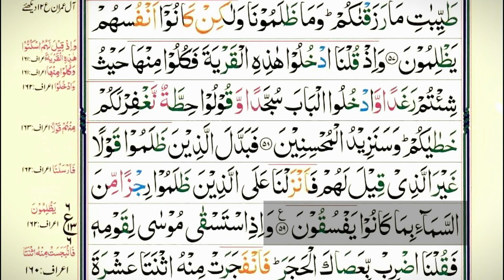Most beautiful voice || Surah al baqrah || 09 surah baqarah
surah baqarah first ruku|surah baqarah ka pehla ruku

Recitation of first and last Ruku of Surat Al Baqarah
سورت البقرۃ کے پہلے اور آخری رکوع کی تلاوت
Mastering Surah Baqrah
Mastering Surah Baqrah
It's Time To Open Up About Surah Baqrah
The Ultimate Guide To Surah Baqrah
How To Choose A Surah Baqrah
Is This The End Of The Road For Surah Baqrah?
Exploring The Backstory Of Surah Baqrah
Top Surah Baqrah Trends This Year
Surah Baqrah Hacks That Everyone Should Know

hit the link to subscribr my channel
quran recitation
Tailawat quran
quran translation and explanation